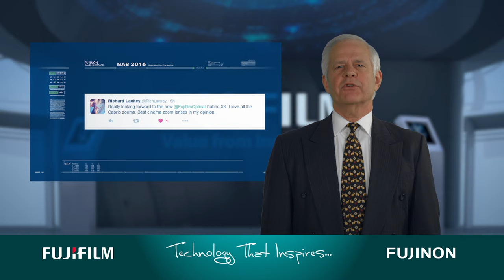2016 NAB Show: New Fujinon Lenses and Options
Thom Calabro, director of marketing and product development with the Fujifilm Optical Devices Division, offers a first-look at the new lens products and options being shown at the 2016 NAB Show.